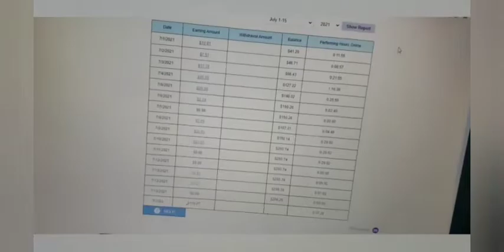15k Challenge Week 3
Just Breath Manifestation Journal: Manifestation notebook